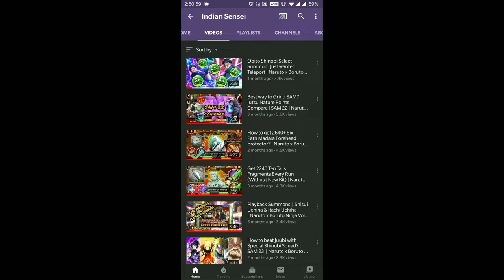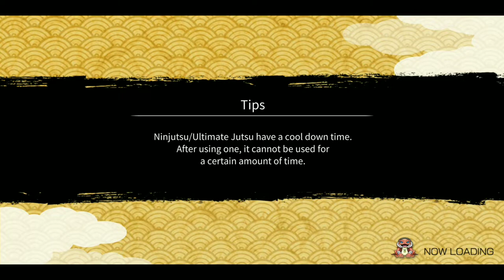All Specific Shinobi vs Roundup Mission | Juubito Roundup | Naruto x Boruto Ninja Voltage